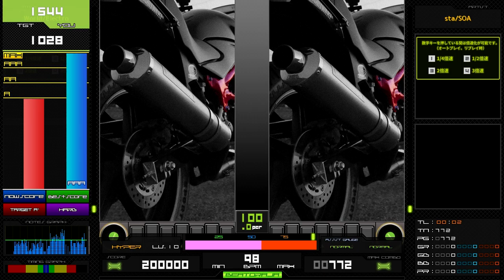sat /SOA - Microcosm -14Key- [World /Electro] ♫ BMS Dousoukai ♫